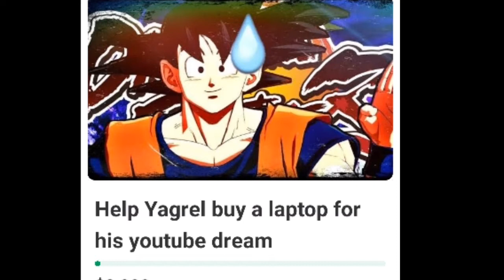What YOUR FighterZ MAIN Says About YOU 2!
Want to find out what your dragonball fighterz main says about you according to me? let's find out!

Android 16
Android 18
Android 21
Beerus
Captain Ginyu
Cell
Frieza
Gohan (Teen)
Gohan (Adult)
Goku (Super Saiyan)
Goku (SSGSS)
Goku Black
Gotenks
Hit
Kid Buu
Krillin
Majin Buu
Nappa
Piccolo
Tien Shinhan
Trunks
Vegeta (Super Saiyan)
Vegeta (SSGSS)
Yamcha
Android 17
Bardock
Broly
Cooler
Goku
Vegeta
Vegito (SSGSS)
Zamasu (Fused)
Broly (DBS)
Gogeta (SSGSS)
Goku (GT)
Janemba
Jiren
Videl
Gogeta (SS4)
Goku (Ultra Instinct)
Kefla
Master Roshi

episode 1
part 1
part one
episode one
episode 2
part 2
part two
episode two